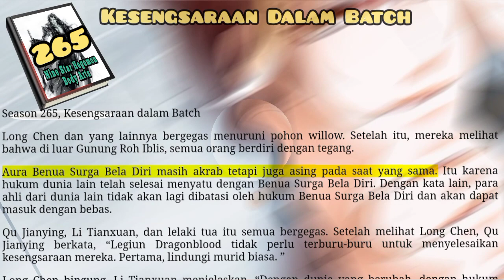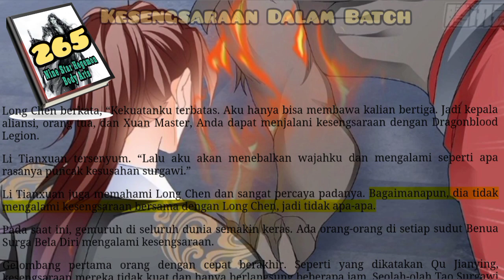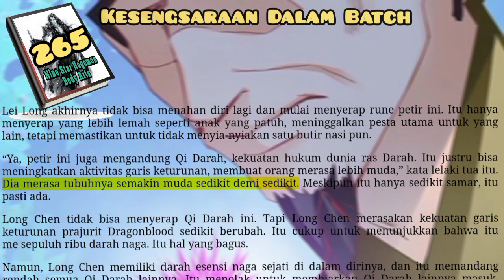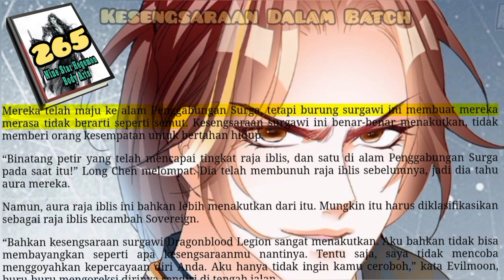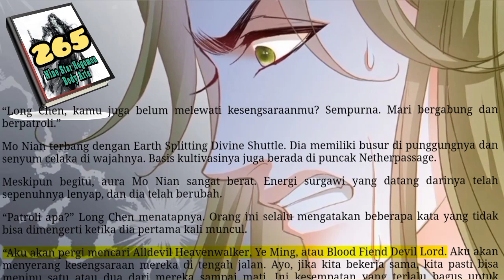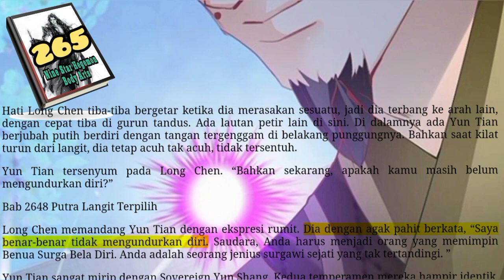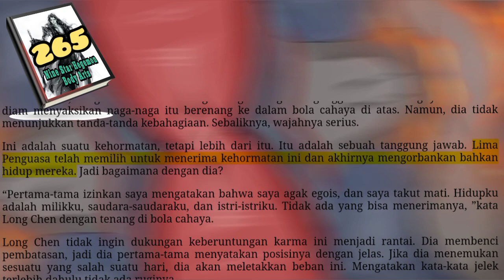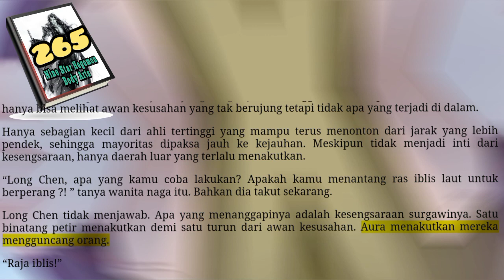Kesengsaraan Dalam Batch, NSHBA 265